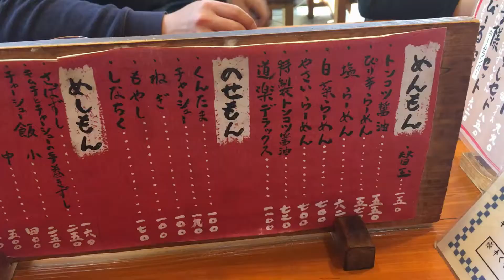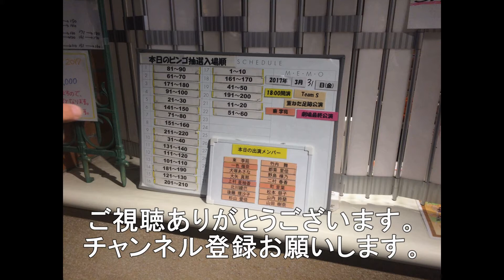福山市のら― めん道楽さんでさば寿司セットを食べてみた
福山市にあるら-めん道楽さんにいってきました。
今回は、ラーメンとさば寿司のセットを注文しました。
珍しい組み合わせで美味しかったです。

ラ－メン道楽：広島県福山市南蔵王町5丁目12-30